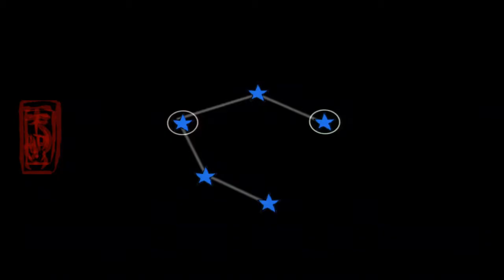Let's Play Okami HD- Episode 012- How To Vine And Dine A Queen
We meet the final monkey of the Floral Triumvirate, defeat a Queen sized spider, and nab a new weapon for ourselves.

Weapon Data-
Snarling Beast (Reflector)-
Standard Power/Upgraded Power- 1.5/2.0
Grants Ink Bullet power when equipped as main weapon (in the Brush screen, rapidly press the Square or Triangle button over an enemy, and then exit the Brush screen to deal damage to the enemy based on how many dots you placed on them)

Stray Beads collected in this episode-
Stray Bead 19- At the base of the waterfall in Tsuta Ruins where you purified the water, blow up the wall in the alcove to the left and Bloom the bud (Tsuta Ruins 2/3)
Stray Bead 20- In the room in Tsuta Ruins where you pushed the ball to open the door, Vine up to the Konohana Blossom and Bloom the bud on the walkway (Tsuta Ruins 3/3)
Total Stray Beads collected- 14/100

Monster Tome-
New Monsters encountered in this episode-
Spider Queen- Use Vine to connect two vines from the Konohana Blossoms to the hooks on its back to open up its bud. Destroy all the eyeball stalks to kill it. No Floral Finisher.

Trophies possible to earn in this episode-
[Tsutagami] - Bronze - Learn how to use Vine.
[Big Ol' Flower] - Bronze - Defeat the Spider Queen.